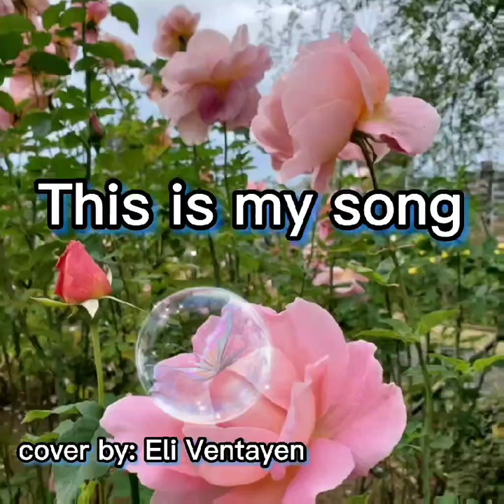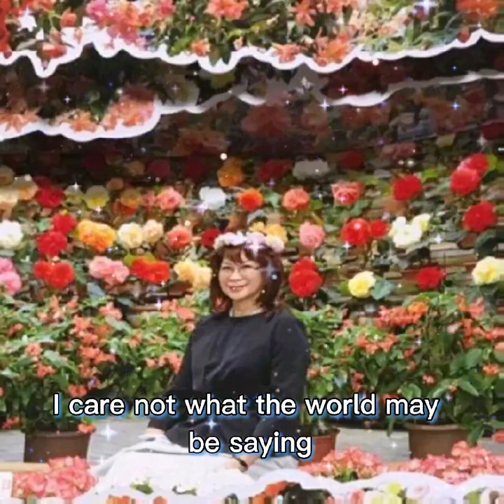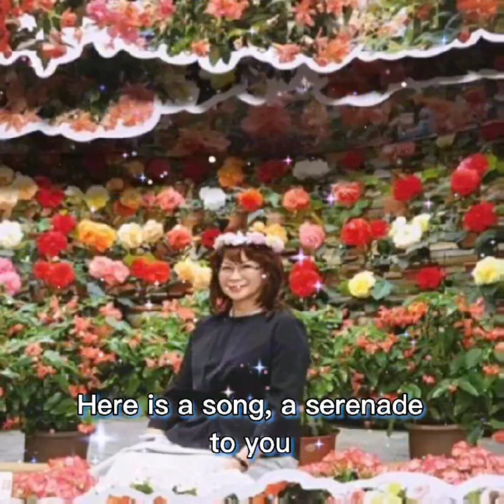This Is My Song _ cover by Eli Ventayen